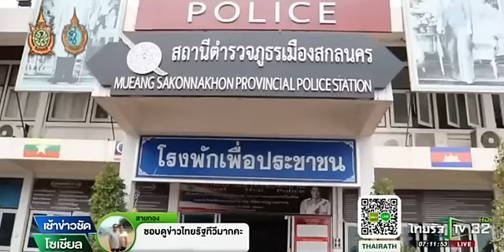จับ พนง. รถทัวร์ สำเร็จความใคร่โชว์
นายหริรักษ์ เอี่ยมสุวรรณ อายุ 24 ปี ชาว จังหวัดลำปาง พนักงานดูแลผู้โดยสารของรถสาย พัทยา- นครพนม ถูกคุมตัวไปสอบปากคำ ที่สถานีตำรวจภูธรเมืองสกลนคร หญิง